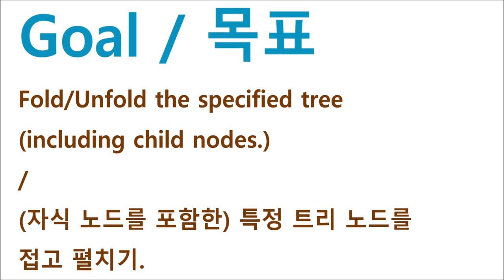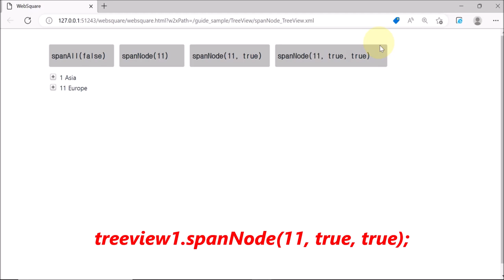TreeView - spanNode() | WebSquare5 - Quick Guide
00:00 Introduction
00:04 Goal
00:13 Usage
00:29 DEMO
01:28 End of DEMO

Fold/Unfold a certain tree node (including children.)

Related API
   spanNode()